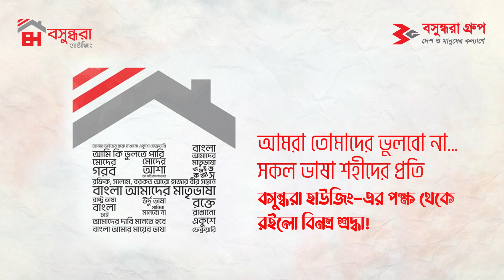২১শে ফেব্রুয়ারি- ভাষার জন্য প্রাণ দেয়া কিছু অকুতোভয় মানুষের ইতিহাস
২১শে ফেব্রুয়ারি- ভাষার জন্য প্রাণ দেয়া কিছু অকুতোভয় মানুষের ইতিহাস তৈরি হবার দিন,মায়ের ভাষার জন্য লড়াই করে জয় ছিনিয়ে আনার দিন যা এখন সারাবিশ্বে স্বীকৃত ও সমাদৃত। বসুন্ধরা হাউজিং বিশেষ এই দিনে পরম শ্রদ্ধাভরে স্মরণ করছে সকল ভাষা শহীদ ও ভাষা সৈনিককে৷

bashundhara মাতৃভাষা মাতৃভাষাদিবস শহীদমিনার ফেব্রুয়ারী অমর২১শে ভাষাদিবস #১৯৫২ সাল ২১শেফেব্রুয়ারি শহীদদিবস আন্তর্জাতিকমাতৃভাষাদিবস বসুন্ধরাBashundhara Housing, the largest and only smart city in Bangladesh.